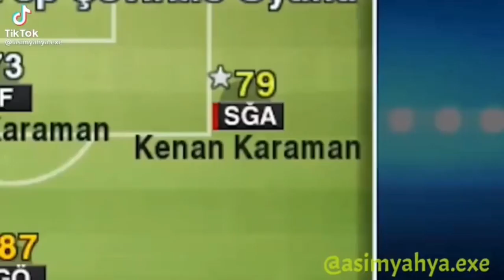Tolunay Ören kenan karaman türk milli takımı